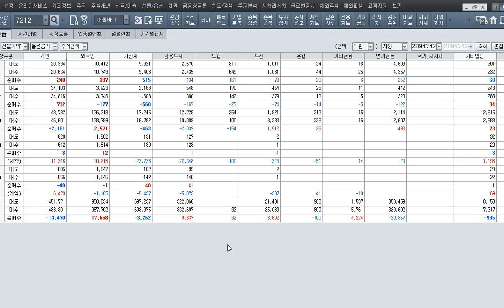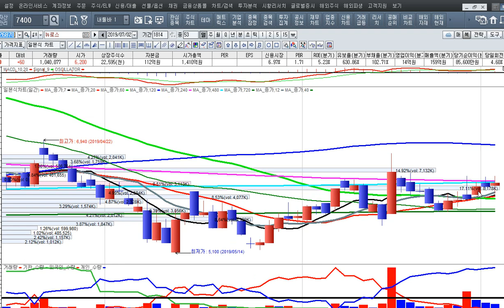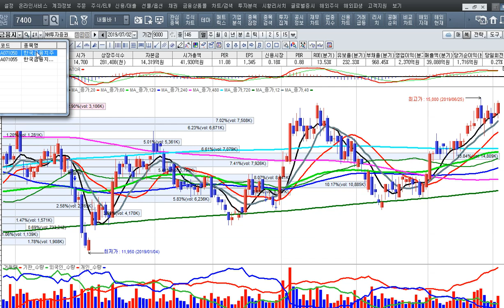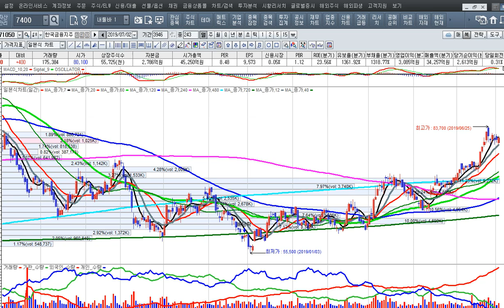[주식투자]5G장비 주도주의상승주도와 전기차의 반등[2019.7.2]